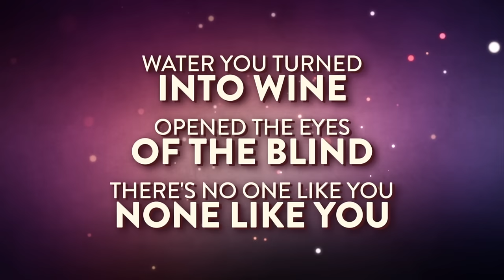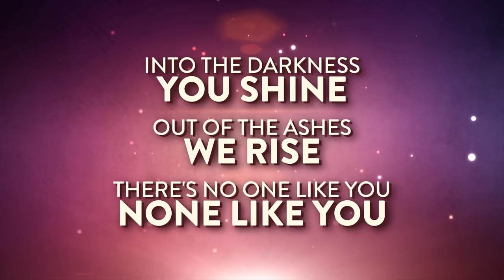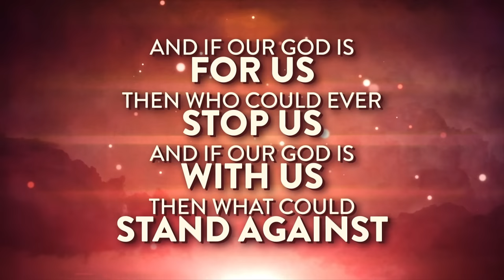Lincoln Brewster - Our God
Music video by Lincoln Brewster performing Our God. (C) 2014 Integrity Music